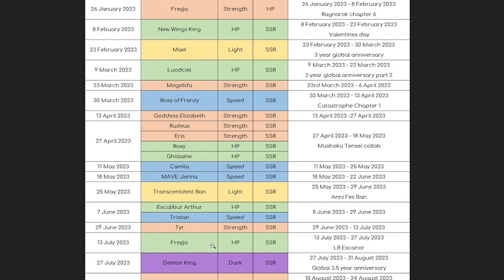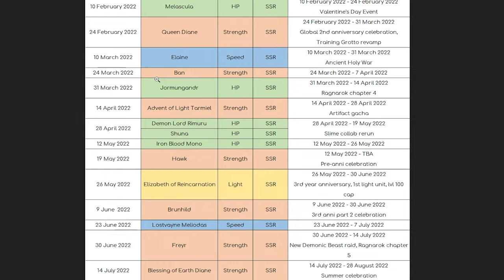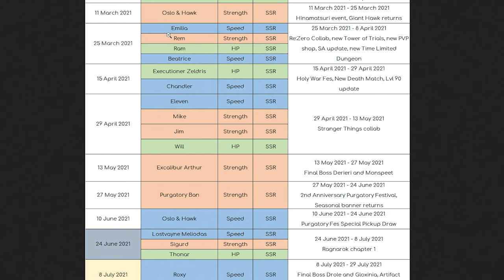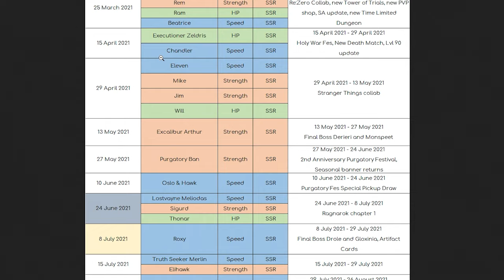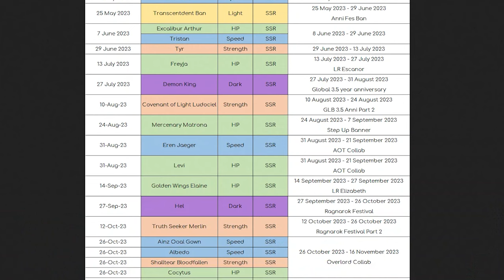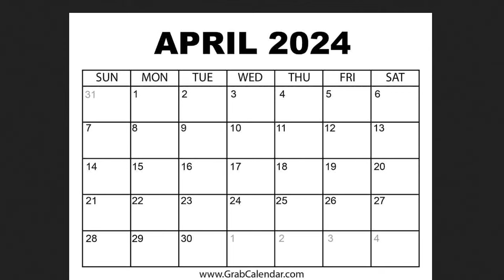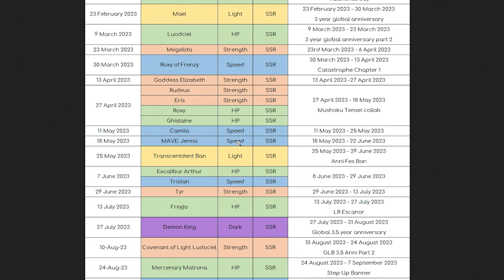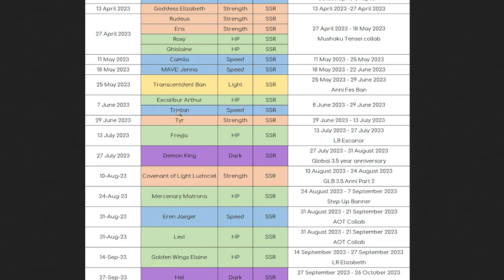*THE HYPED BANNERS THAT ARE STILL UP NEXT* A BIG FESTIVAL! COLLAB!? CATA? SCHEDULE? (7DS Grand Cross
It's that time of the year again! We have the new Tower of God Collab with Seven Deadly Sins Grand Cross!